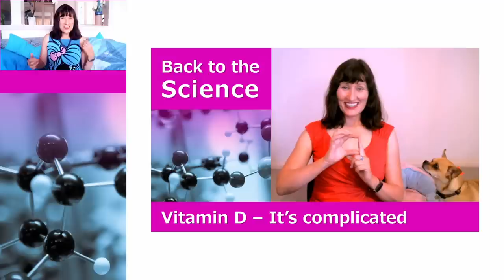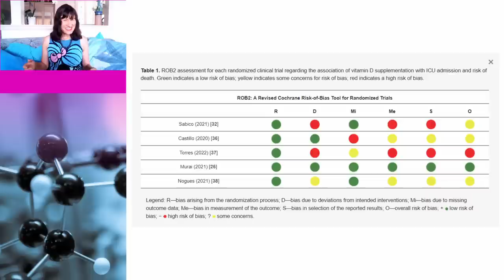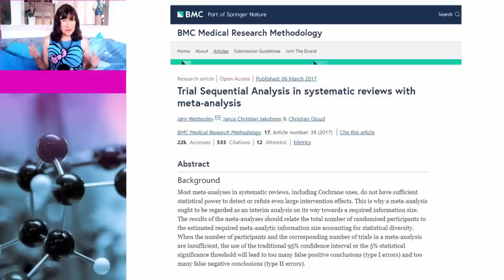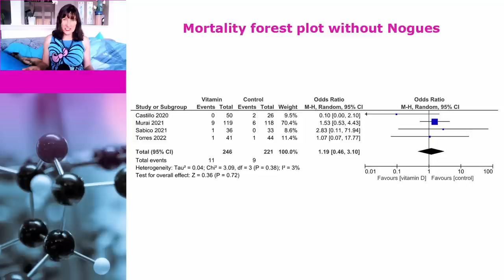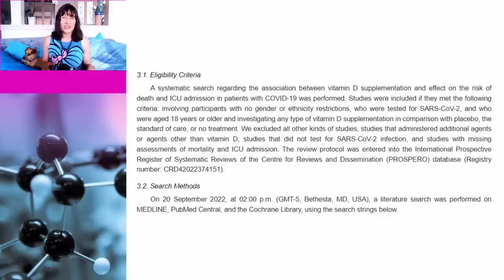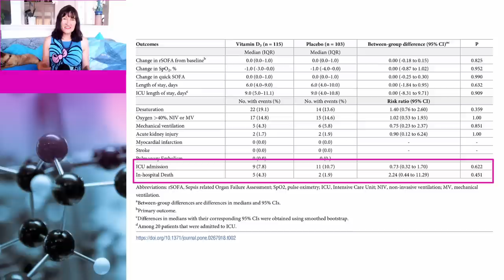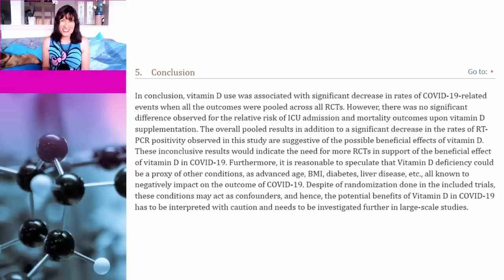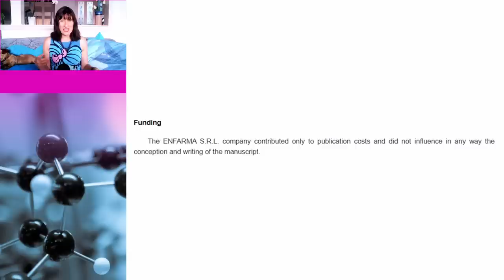Vitamin D, now conclusive that Dr John Campbell can’t critically assess a study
In a recent video, Dr John Campbell fails to critically assess a new meta-analysis on vitamin D and misrepresents a second one. In this video, Dr Susan Oliver and Cindy the dog go back to the science and cover what Dr Campbell missed.

Links to data:

Protective Effect of Vitamin D Supplementation on COVID-19-Related Intensive Care Hospitalization and Mortality: Definitive Evidence from Meta-Analysis and Trial Sequential Analysis

Effect of calcifediol treatment and best available therapy versus best available therapy on intensive care unit admission and mortality among patients hospitalized for COVID-19: A pilot randomized clinical study

Effect of a Single High Dose of Vitamin D3 on Hospital Length of Stay in Patients With Moderate to Severe COVID-19: A Randomized Clinical Trial

High-dose vitamin D versus placebo to prevent complications in COVID-19 patients: Multicentre randomized controlled clinical trial

A single-oral bolus of 100,000 IU of cholecalciferol at hospital admission did not improve outcomes in the COVID-19 disease: the COVID-VIT-D—a randomised multicentre international clinical trial

COVID-19 and vitamin D (Co-VIVID study): a systematic review and meta-analysis of randomized controlled trials

Effect of a test-and-treat approach to vitamin D supplementation on risk of all cause acute respiratory tract infection and covid-19: phase 3 randomised controlled trial (CORONAVIT)

A review of the growing risk of vitamin D toxicity from inappropriate practice

Vitamin D Global Market Report 2023 – By Type (Vitamin D3, Vitamin D2), By IU Strength (500,000 IU, 100,000 IU, 40 MIU), By Form (Oil, Powder), By End User (Adults, Pregnant Women, Children) – Market Size, Trends, And Global Forecast 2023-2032